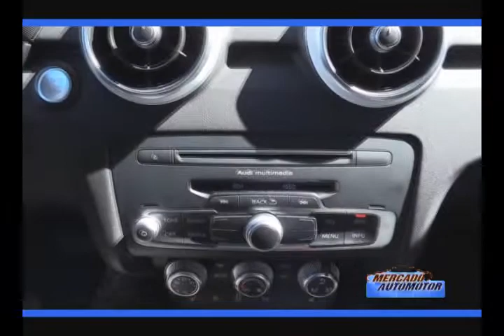ADQUISICION DE AUTOS PARA DISCAPACITADOS